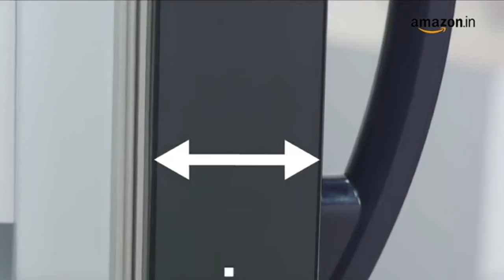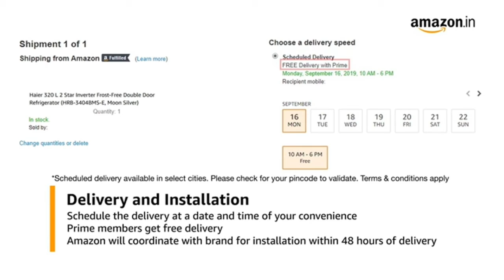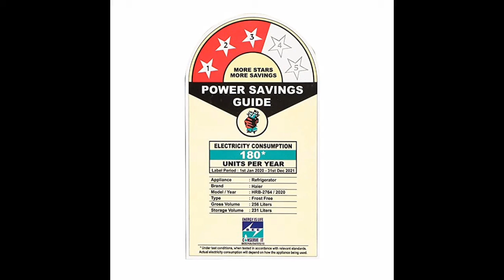haier refrigerator mirror glass single door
Haier 256 L 3 Star Inverter Frost-Free Double Door Refrigerator (HRB-2764PMG-E, Mirror glass,Convertible

More details